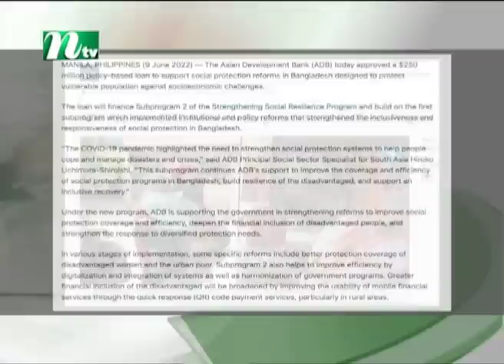রাতের খবর | Raater Khobor | 14 June 2022 | NTV News Update | NTV Latest News Update